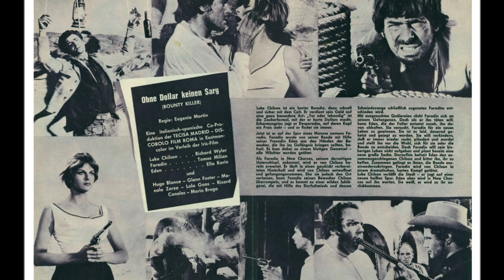ガンクレイジー 2 - El Precio de un Hombre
Stelvio Cipriani
C : Thomas Milian , Richard Wyler , Enzo Fiermonte